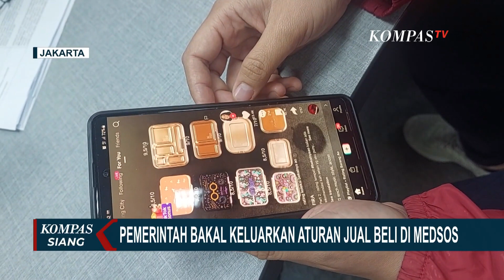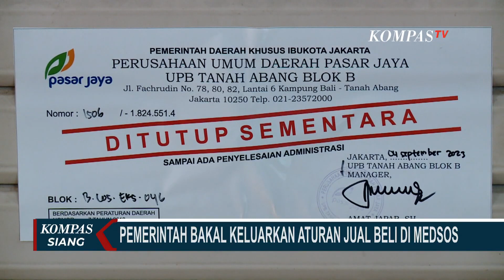Imbas Mal dan Pusat Perbelanjaan Sepi, Pemerintah Keluarkan Aturan Social Commerce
Ratas dihadiri sejumlah menteri, di antarannya Menteri Perdagangan, Menkominfo, Menteri Koperasi dan UKM, hingga Menko Perekonomian Airlangga Hartarto.

Langkah ini jadi bentuk respons pemerintah soal sepinya jual beli konvensional di mal dan pusat perbelanjaan, termasuk Pasar Tanah Abang.

Aturan terbaru akan diterbitkan dalam revisi peraturan Menteri Perdagangan, Permendag nomor 50 tahun 2020, tentang ketentuan perizinan usaha, periklanan, pembinaan, dan pengawasan pelaku usaha, dalam perdagangan melalui sistem elektronik.

Hal ini pun berdampak besar ke banyak pihak.

Aturan baru terkait social commerce paling lambat dikeluarkan hari ini, pada 26 September 2023.

Jokowi menyebut ini adalah upaya pemerintah memayungi UMKM dari terjangan dunia digital.

Pemerintah juga mengaku, sepinya perdagangan, baik offline maupun online di dalam negeri, merupakan bagian dari imbas kencangnya serbuan produk-produk dari luar negeri yang dijual dengan harga murah.

Pemerintah pun bakal mengatur secara tegas arus barang dari luar, untuk menciptakan perdagangan yang adil.

Ketentuan barang yang dijual secara daring, juga wajib memenuhi aturan ketat, sama seperti barang yang dijual secara konvensional.

Aturan yang bakal dikeluarkan pemerintah diharapkan bisa membawa angin segar bagi para pedagang Pasar Tanah Abang.

Sehingga roda perekonomian di pusat grosir terbesar di Asia Tenggara ini bisa kembali berputar.

Kompas TV
Independen | Terpercaya